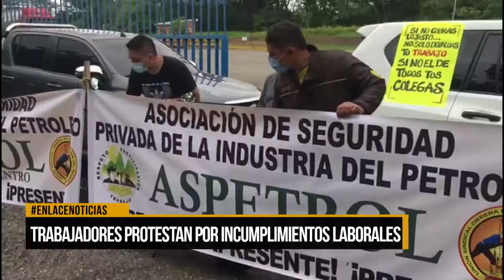Trabajadores protestan por incumplimientos laborales